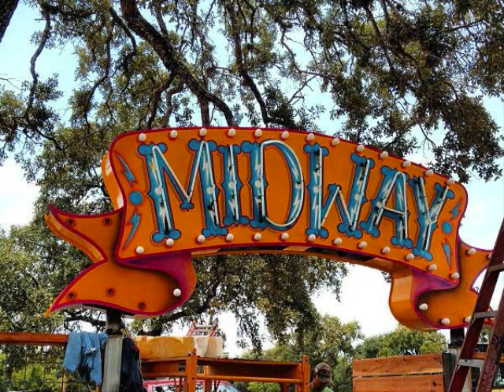FRANK SINATRA The Things We Did Last Summer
A truly very nostalgic song for me.